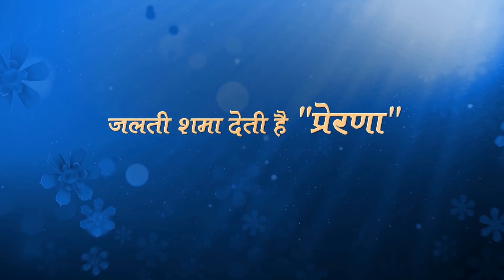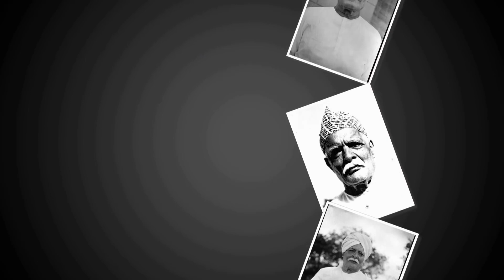प्रेरणा Inspiration EP 09 Rajyogini Ramesh Didi Hisar, Haryana